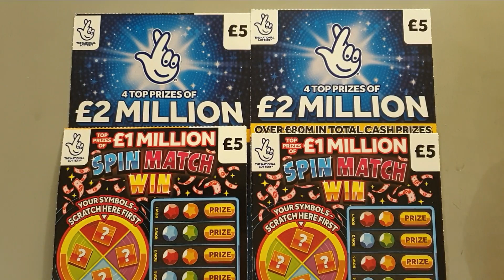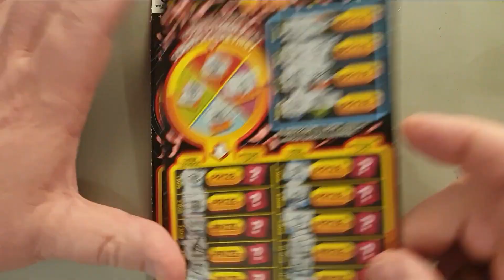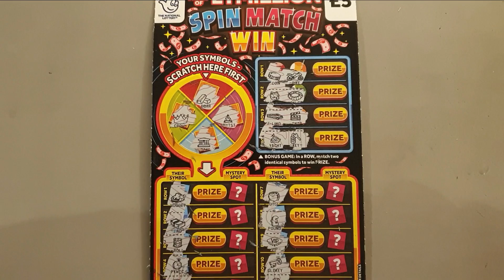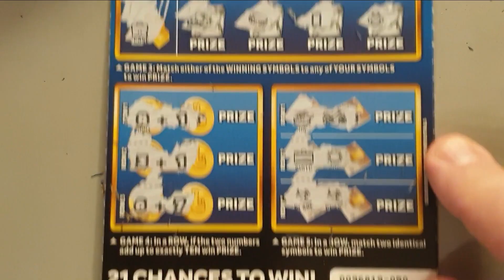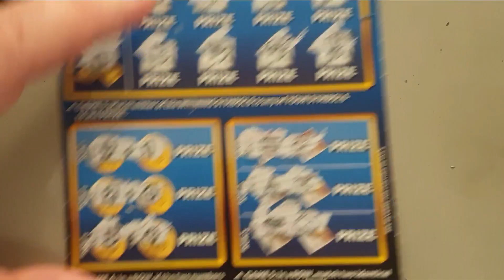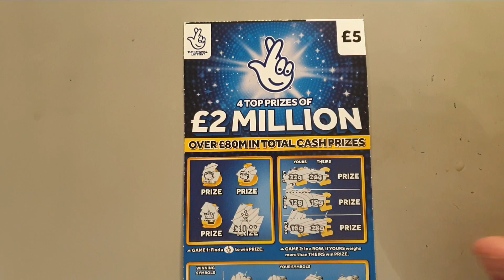£20 mix of lotto scratch cards. How many of these £5 scratch cards will be winners?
£20 mix of lotto scratch cards. Two £2 Million Blue, and 2 Spin Match Win scratch tickets. I'm hoping that one of these 4 big cards will contain a big win for me.